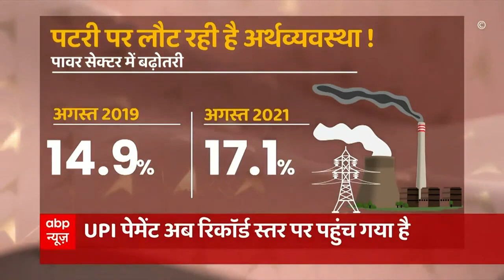Covid से पहले और अब भारत के प्रमुख क्षेत्रों में क्या है विकास का हाल? | Hindi News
ऐसा नहीं कि कोरोना की वजह से सिर्फ भारतीय अर्थव्यवस्था ही लड़खड़ाई है. दुनिया की आर्थिक महाशक्तियों को भी झटका लगा है...और हर देश अब इस चोट से उबर रहा है. लेकिन हिन्दुस्तान कितना उबरा और कितना नहीं. इस रिपोर्ट की मदद से आप ये जान सकेंगे कि कोविड से पहले और कोविड के बाद हिन्दुस्तान के कुछ प्रमुख क्षेत्रों में क्या कुछ बदला है?